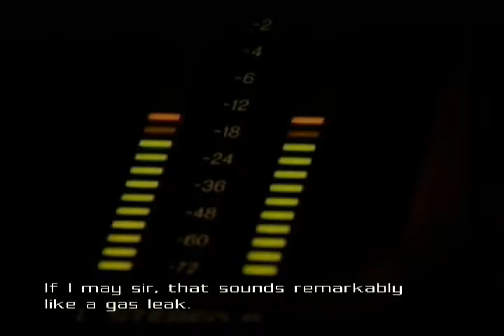[PS2] Batman Begins Interview with The Cast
Batman Begins is a 2005 video game.[2] It was released June 14, 2005, a day before the 2005 American superhero film. It was developed by Eurocom and published by Electronic Arts in conjunction with Warner Bros. Interactive Entertainment and DC Comics. It was released on Game Boy Advance, GameCube, PlayStation 2 and Xbox.[2] The film's original cast provided a voice-over reprisal in the game, with the exception of Gary Oldman, who portrays James Gordon, replaced by Gavin Hammon.